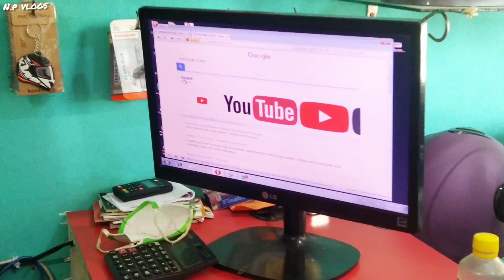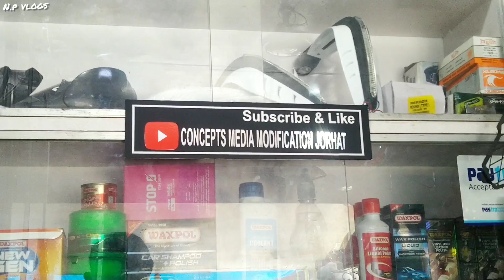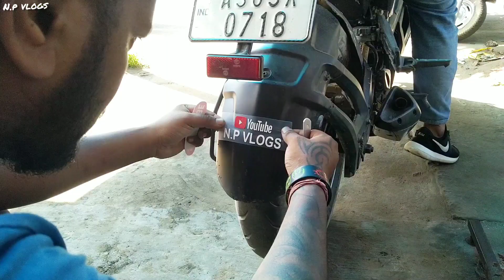MY YOUTUBE CHANNEL LOGO ON MY BIKE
It's me Nilutpal welcoming you all to my another video. I hope you guys will like it.

Peace